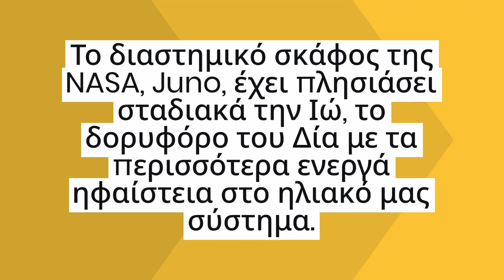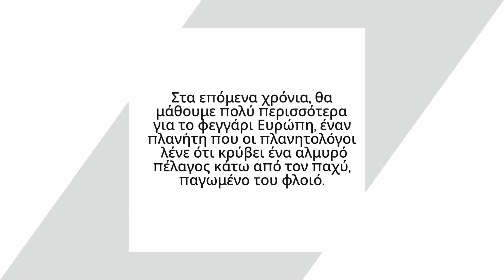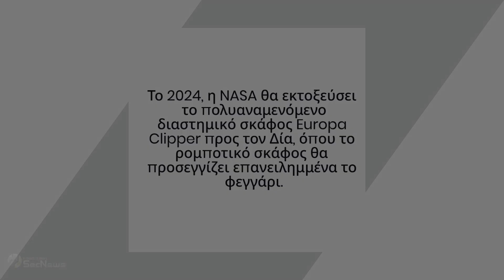NASA: Πήγε εξαιρετικά κοντά στον πιο επικίνδυνο δορυφόρο του Δία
Το διαστημικό σκάφος της NASA, Juno, που περιφέρεται γύρω από τον Δία, έχει πλησιάσει σταδιακά την Ιώ, το δορυφόρο του Δία με τα περισσότερα ενεργά ηφαίστεια στο ηλιακό μας σύστημα.

Πρόσφατα, το Juno πραγματοποίησε τον 55ο τoυ γύρο, γύρω από τον Δία, περνώντας μόλις 11.700 χιλιόμετρα από την επιφάνεια της Ιούς.

Το διαστημικό σκάφος Juno της NASA κατέγραψε αυτές τις εικόνες στις 15 Οκτωβρίου και τις μετέδωσε πίσω στη Γη την επόμενη ημέρα.

00:00 Εισαγωγή
00:39 Λεπτομερείς εικόνες
01:19 Σχηματισμός λάβας
01:43 Κατάλληλος πλανήτης για ζωή